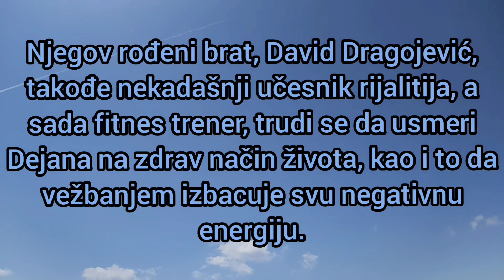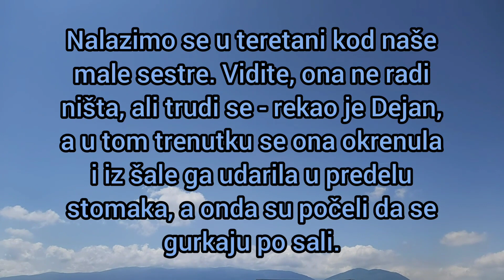PREBIIJEN DEJAN DRAGOJEVIĆ! Zadobio jake udarce u STOMAK, dozivao MAJKU sve vreme!